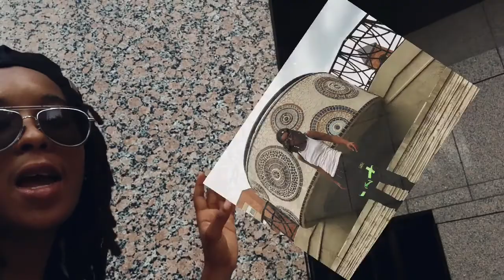STUCK IN THIS LOVE CYCLES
I’m only Human . Of course I’m learning from my Mistakes 😉

Follow all social media’s
Dukes4L